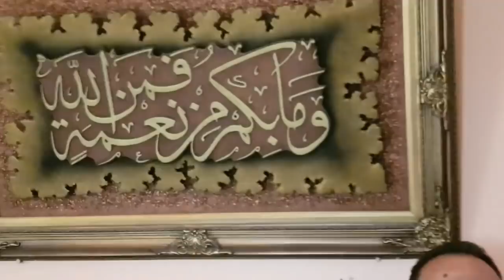لماذا الهَوَس بعمليات التجميل خصوصاً الأنف؟! هل هي فاشلة؟! خفايا لم يخبرك بها الأطباء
أصبح الجمال سلعة و التجميل هَوَس والكل لاهث خلف المظاهر و صور الوهم .. ما هو السبب؟
أمام انتشار ظاهرة التجميل بشكل كبير جداً لا يمكن التكلم بالحقائق المرة واحترام انخفاض الوعي الجمعي..
هذا الفيديو يسلط الضوء على جوانب خفية لم تكن تعرفها عن عمليات التجميل ...ما لها وما عليها ..
هل تجلب السعادة أم
الجيل الجديد هش وغير مزود بالمعارف و العلوم الحقيقية لذلك تسهل برمجته وتشفيره
اعملوا رسائل ماجستير و دكتوراه عن تأثير هذه العمليات على الجسم و النفس والمسارات الطاقية

0:00
0:14 سؤال : لماذا الهوس ب عمليات_التجميل وخصوصا الأنف ؟ وما هي أبعاده_العميقة ؟
0:55 جواب : وقع طرح السؤال منذ سنة 2004 ووقع الإجابة عنه من خلال تأثر المسارات_الطاقية لعمليات التجميل
1:42 الكلام في هذا_الموضوع بشكل عميق من قبيل
2:20 ضرورة احترام الوعي_الجمعي ولو كان منخفضا
3:05 ما هي مركزية الثقة_بالنفس النابعة من الشخصية_الفيزيائية_الظاهرة ؟
3:50 عمليات التجميل لحالات استثنائية
4:18 البرمجة و التشفير و أثرها على
5:48
6:40 نصيحة لل مهووس_بعمليات_التجميل الصبر و
8:45 ما هي مضاعفات عمليات التجميل؟
9:28 ما هو السبب وراء الهوس_بعمليات_التجميل ؟
10:28 ما هي آثار_عمليات_التجميل على نفس_الإنسان ؟
10:58 من هم أسياد_الكذب_و_الضلال؟
12:18 ماذا ينفع الإنسان_لو _ربح _العالم_وخسر_نفسه؟
13:16#ما هو الجمال ؟
13:50 متابعة قنوات الدكتور نواف_الشبلي على اليوتيوب تساعد على إعادة_الشخصية_الحقيقية _للإنسان
14:37